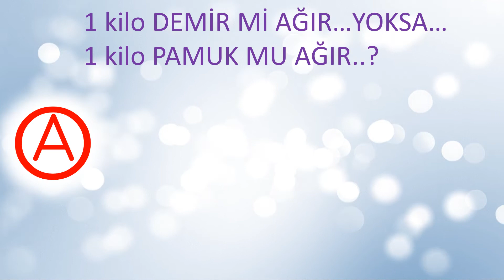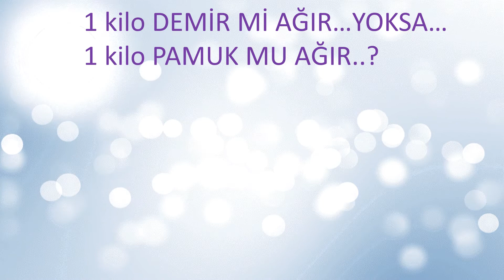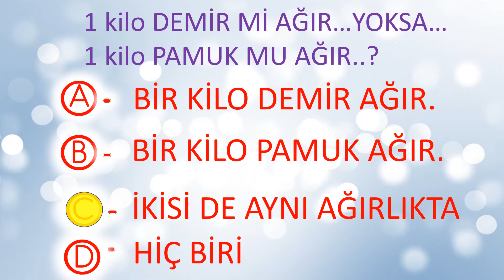ÇOK KOMİK BİLMECELER. (5)🖐😂🤣😁😀😃😄😅😆😂 ÇOKTAN SEÇMELİ SORULU BİLMECELER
ÇOKTAN SEÇMELİ SORULU BİLMECELER. GÜLME KOMŞUNA GELİR BAŞINA !